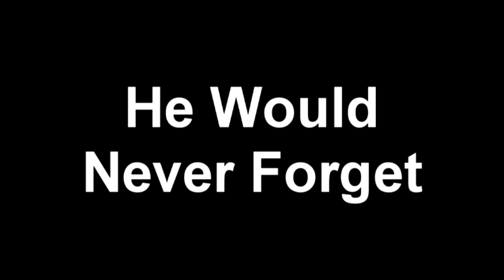Colin Ferguson Freefall Skydive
Colin Ferguson Tandem Skydive at Skydive Strathallan